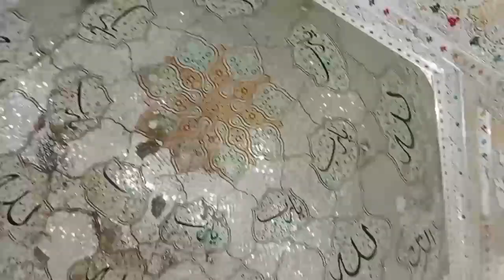Part 1Today Pirda Khara Sharif while traveling on a rickshaw@Rakshawdriver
Part 1Today Pirda Khara Sharif while traveling on a rickshaw